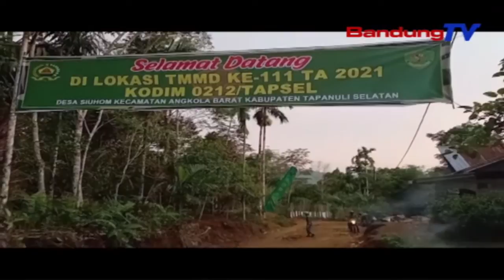Dandim 0212, TS Sambut Kedatangan Anggota Yonif 125 Simbisa Di Lokasi Tmmd | SBR | BANDUNGTV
SBR | BANDUNGTV | IRFAN RAMANDA | Reguler 111 Kodim 0212, Tapanuli Selatan,  Di Desa Siuhom Kecamatan Angkola Barat.  Dalam Kesempatan Ini,  Turut Sambut Kedatangan Calon Satgas TMMD Ini,  Letkol Infanteri Rooy Candra Sihombing.